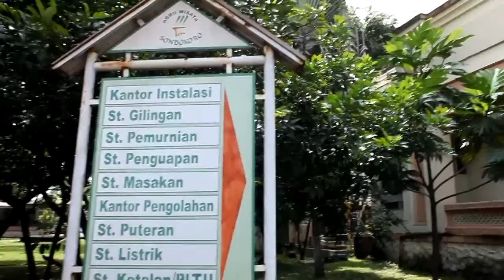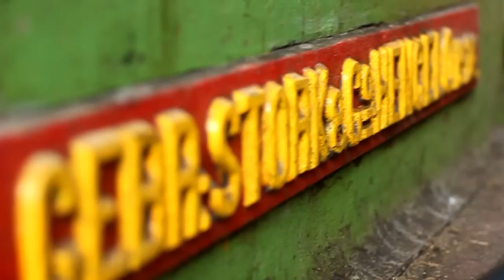nikon d7000 fashion photoshoot